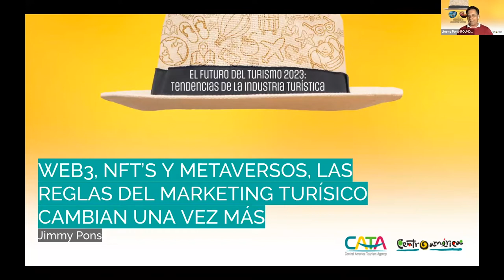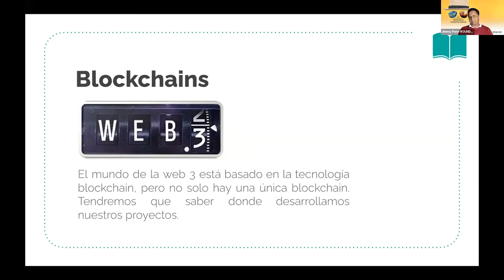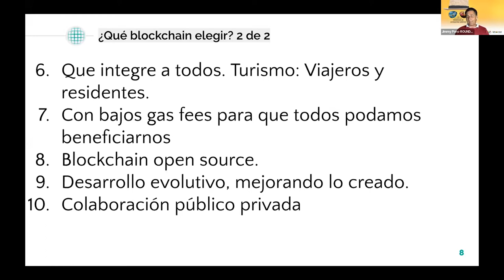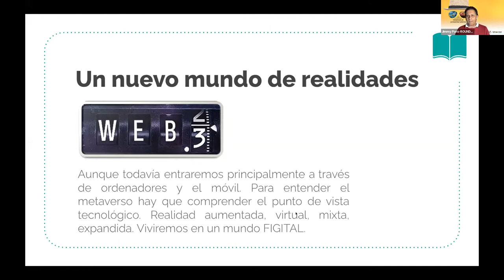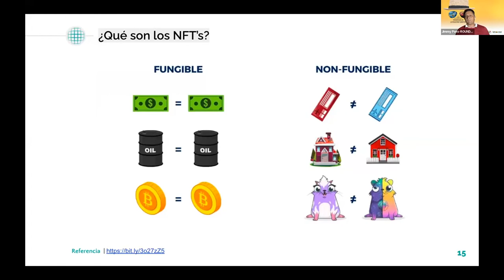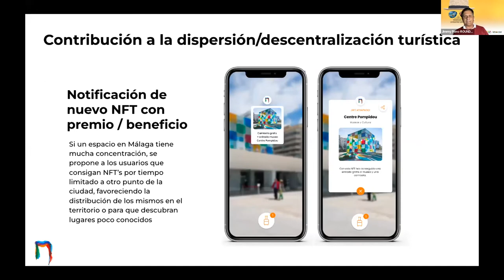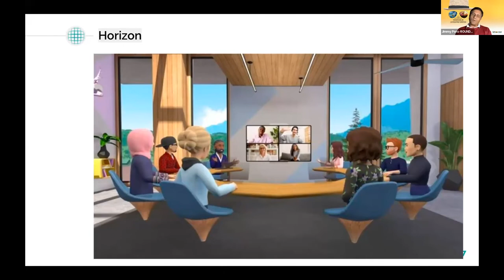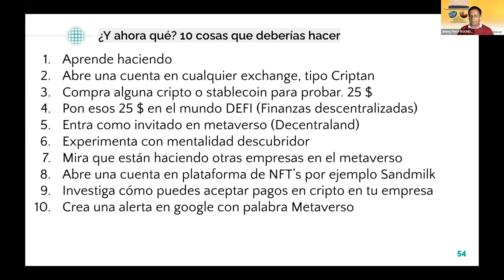Como definir una estrategia de marketing web3 metaversos, nfts, blockchain Chia en sector turístico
En esta conferencia que di para CATA explico todos los cambios en marketing web3 que se nos vienen encima y detallo cuales son los aspectos más importantes que hay que tener en cuenta a la hora de elegir una blockchain para proyectos turísticos. Además os doy al final del video las claves que hay que tener en cuenta a la hora de diseñar una estrategia de marketing web3